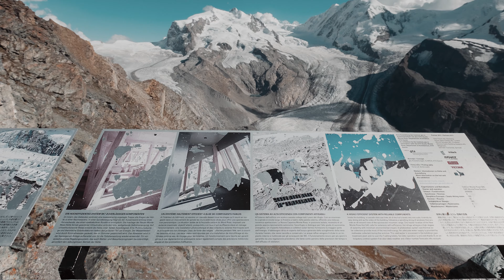2 of the most famous rocky ridge and lake in Switzerland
In this video I will be sharing 2 of the most iconic rocky ridge and lake in Switzerland.